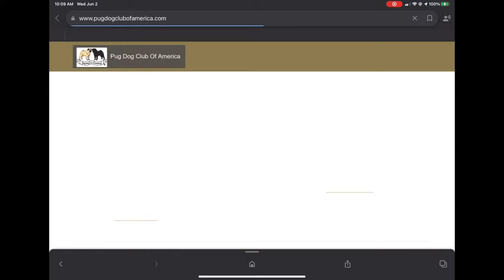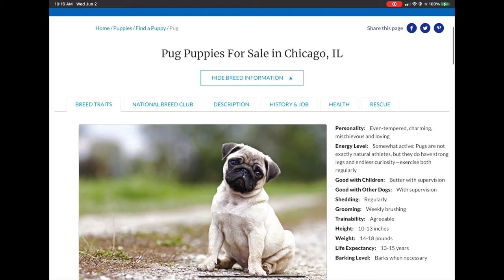How do you find a Pug Breeder?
puglife pugpuppy I have had a few subscribers ask abut the breeders of my boys.